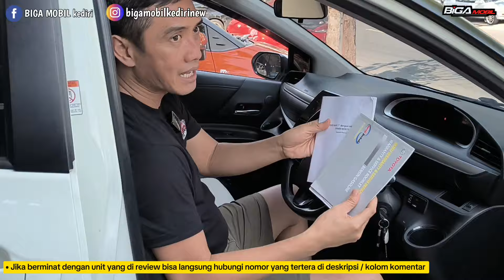PENYEMPURNAAN JAZZ & YARIS ,..HARGA 100 JUTAAN